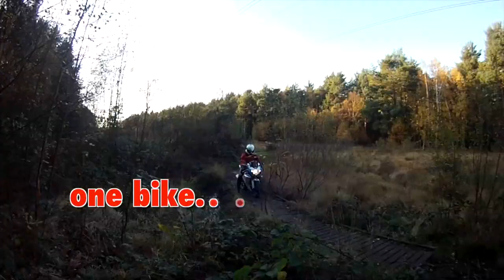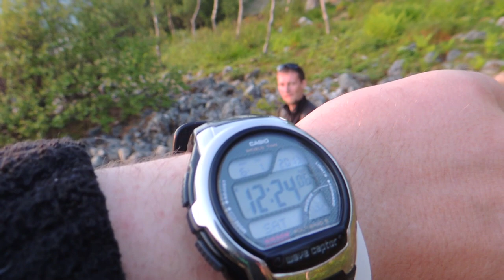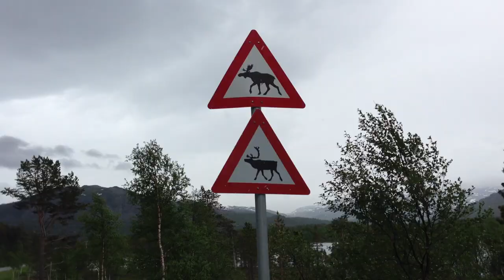TeapotOne Around The World by Motorcycle - Episode 5 UK to the Arctic Circle Part 2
Around The World by Motorcycle

TeapotOne is the story of Bruce Smart's epic 74,000 miles, 54 countries in 442 days, solo & unsupported around the world by motorcycle adventure, to keep a promise.

From 1st October 2012 to 14th June 2014, Bruce Smart rode a Suzuki GSX-R1000 74,000 miles around the world, solo and unsupported, through 54 countries to keep a promise he made his mum before she lost her battle with cancer. There were ups, there were downs, highs and lows, but one aspect shone through, the overwhelming friendship and support shown from almost everybody he met around the world.

From Europe to South East Asia, Russia to Australasia, South America to the USA and Canada, almost everybody he met opened their lives and homes to a complete stranger, and the journey grew and grew.

The entire RTW adventure was caught on film, from issues with motorcycle shipping, to the most dangerous road travelled, this travel blog, or travel vlog, is a documentary you just can't miss.

Episode 5 of TeapotOne Around the world by motorcycle is Part 2 of the Norway adventure. This episode see's me ride north from 'The Troll's Road' to Nordkapp, via the Atlantic Highway, Trondheim and the Lofoten Islands. Hopefully this goes some way to highlighting the incredible natural beauty and hospitality Norway has to offer every visitor.

The DVD is currently under construction and will be available sometime soon on the website.

Any questions please just drop me a line.

Bruce